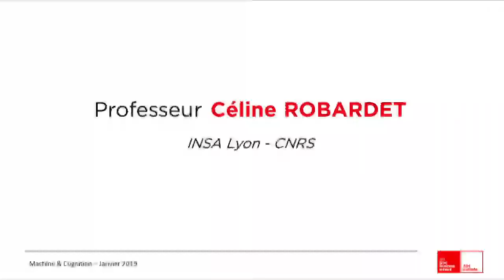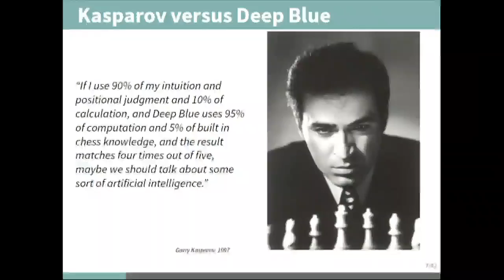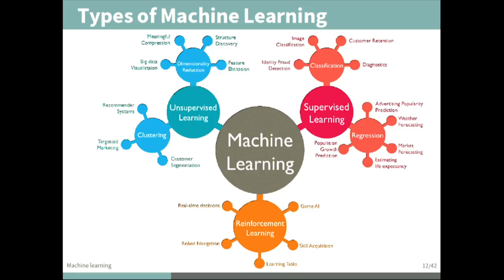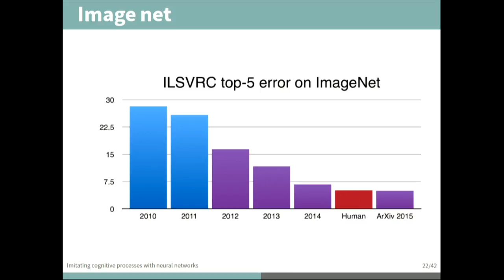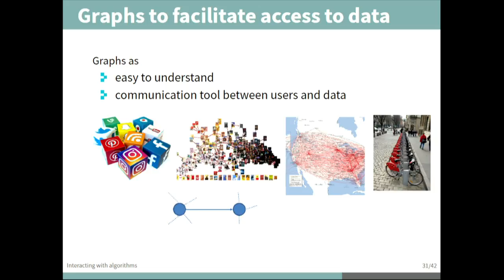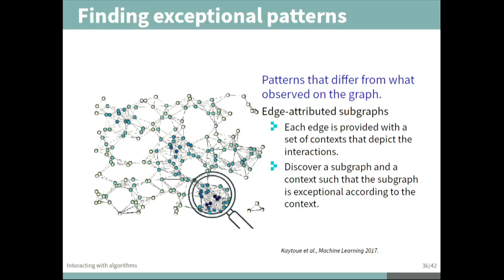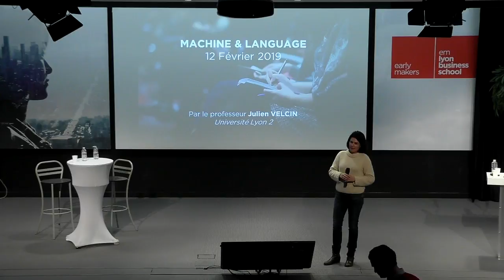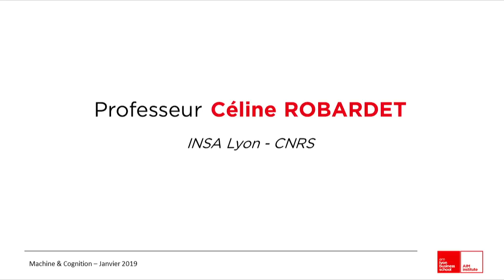Conference : Machine & Cognition